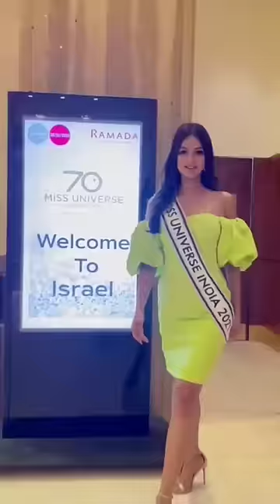Our Ramp Queen || Harnaaz Sandhu Miss Universe 2021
Harnaaz Sandhu Miss Universe 2021